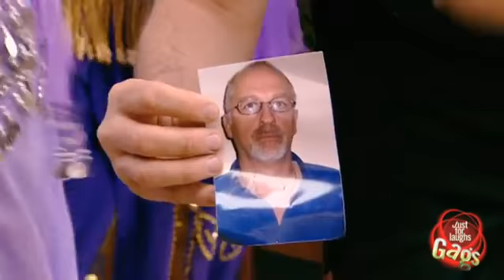Belly Dancer Man Prank